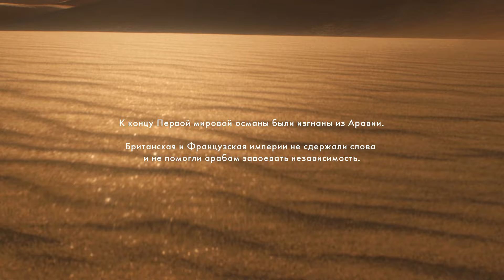BATTLEFIELD 1 Прохождение - НИЧТО НЕ ПРЕДНАЧЕРТАНО Взорвать Бронепоезд #13 (BF1)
Прохождение Battlefield 1 (bf1), одиночная кампания бф1 на русском - Ничто Не Предначертано Взорвать Бронепоезд #13 (BF1) [1080p HD 60FPS PC] Single Player
Battlefield 1 первая мировая.Смотрите классический игровой процесс Battlefield. Вы увидите, как на заре мировых войн конница атакует танки и в бой мчатся бронепоезда. Война невиданного масштаба - только в Battlefield 1